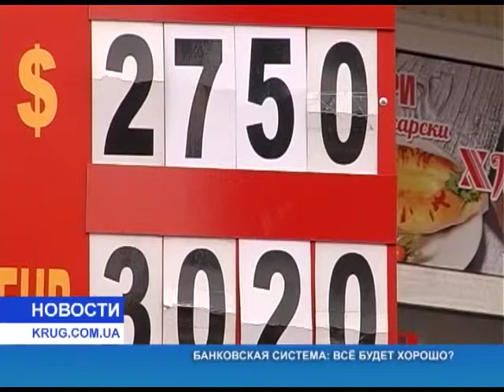Банковская система всё будет хорошо